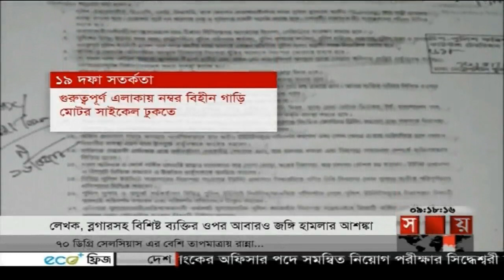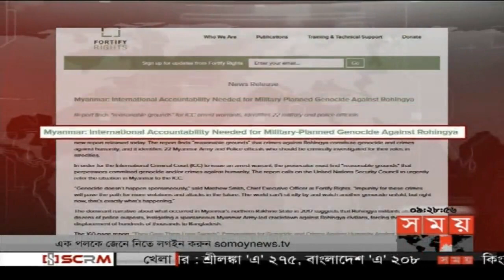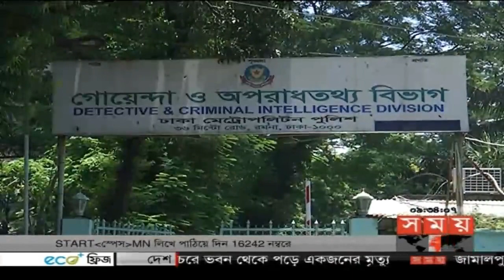রাতের সময় | রাত ৯টা | ১৯ জুলাই ২০১৮ | Somoy tv News Today | Latest Bangladesh News